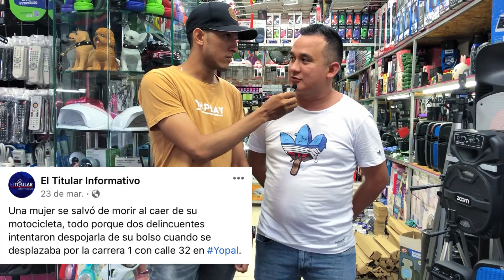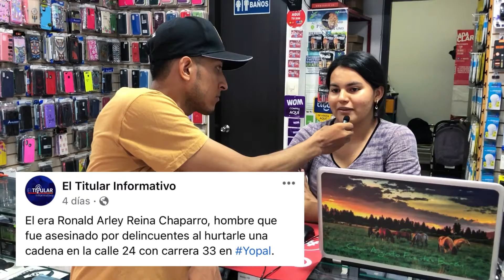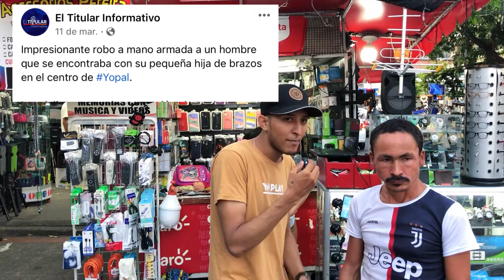Yopal ciudad insegura, qué opinas?